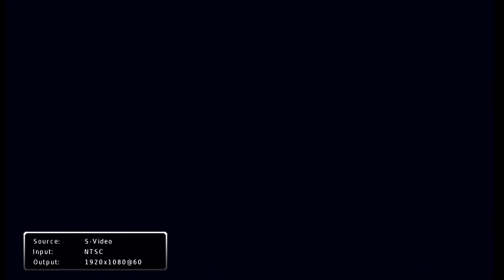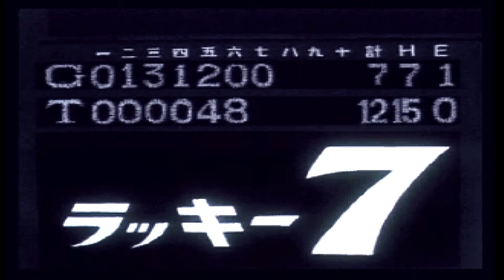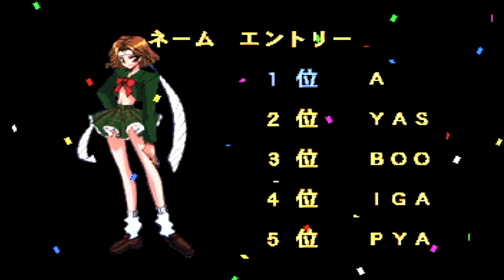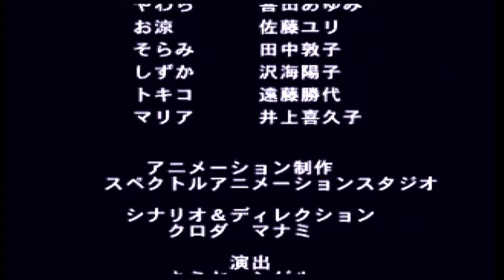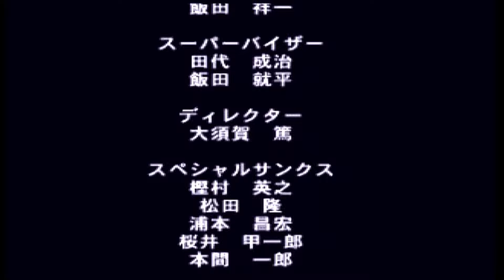SS 制服伝説 プリティ・ファイターX「緑川みなみ STORY MODE」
↓に使用感想・プロフィール・コマンドの説明あり
セガサターン用ソフト 「制服伝説 プリティ・ファイターX」1995年発売
開発元：元気　販売元：イマジニア
1994年にスーパーファミコンで発売された「制服伝説 プリティ・ファイター」のリメイク作品
※読み込みの度に、左下にとある文字が出てしまっています

0:00 START
0:27 プロフィール
0:38 ムービー
1:36 水上静
4:06 山吹柔
7:54 黄織涼子
9:34 イラスト1
10:03 赤坂樹里
11:49 紺野警子
13:38 同キャラ
15:47 イラスト2
16:15 紫崎空美
19:54 土屋登喜子
22:31 白鳥クリス
24:40 桃山愛
27:43 イラスト3
28:19 青木真琳
30:33 マリア・クリステル
33:39 エンディングムービー
34:08 スタッフロール
37:12 マリアの出現方法

緑川みなみ　CV：岡村明美
出身地：大阪
年齢：17歳
職業：高校生
血液型：O型
星座：射手座
趣味：阪神の応援
好物：たこ焼き
苦手な物：おかま
身長：160cm
体重：45kg
B/82cm W/55cm H/83cm

【必殺技のコマンド】
けっこうキック　←タメて →＋キックボタン
ブレザーバック　←↙↓↘→＋キックボタン
あした天気になれー　キックボタン連打(弱・中・強で飛距離が変わる)
びりびりサンキュー　→↘↓＋キックボタン

【使用感想】
衣装のデザインが気に入った。まずインナー無しで、素肌にブレザーを羽織ってるのだが、リボンがある部分でしか止まっていないから、お腹が出ている点と、何よりスカートの中にピンクのフリルの様な物が付いてて、可愛らしい。学生服のスカートに、これを仕込むのは、私では考えつかない
ガードしてる声がクセになる
さて、みなみの評価だが、打撃のリーチが全てにおいて無い
故に、ほとんどの場面で負ける
未使用は、残り3キャラだが、一番リーチが無いだろう

攻略は、桃山愛と同等レベルで悩んだ
考えた結果が、化粧をまず止めて、どこにいても捕まるようにポケベル持った事…と言うのは、違くて
まず、打撃でダメージを与える事をやめた事である

自分の斜め後方↙を押しながら、あした天気になれーを放つのを主軸に、近づいてきたら、けっこうキックでダメージを与える事にした
ただ、どの技もダウンしないはずなので、反撃されやすいのが難点
ブレザーバックは、対空性能も悪く、着地まで判定が残らないので、使う利点が、あまり無い
びりびりサンキューは、ダッシュの所で、足払いされやすく、ガードされたら投げられやすい。相手が跳んだタイミングで強を放てば、画面反対へは逃げられる。相手に対して使うなら、基本弱でガードされる事を考えて→強パンチ連打は必須
けっこうキックは、しゃがみ弱や、あした天気に～の時にタメが完了しているので、使いやすい。ただ、上記でも述べたが、ダウンしないのが痛い

画面端に追い込んだ場合、しゃがみ弱キック→弱の明日天気に→しゃがみ弱キックのループで、ダメージを与える事が可能
しゃがみ弱キックが当たらなくなったら、しゃがみ弱キックと、あした天気に～の間に↘を押してると、少し前進しながら行える
ジャンプ攻撃は強パンチの、頭突きを推奨。ただ、押したタイミングでしか、当たり判定がないので注意が必要

ラスボスのマリアでは、↑上記の戦い方を煮詰める
開幕はジャンプ強パンチの頭突きで、これの連打では、足払いにも打ち負けるので、
マリアとの距離によって、しゃがみキックを連打しながら、あした天気になれーを放ち削る。ダメージを与えられたらラッキーレベルだが…
時間経過の判定勝ちでも良いかもしれない
何せ遠距離のクロスブーメランは、しゃがめば当たらないので
ちなみに、勝手にマリアが、しゃがみキックの範囲に入る事もある
しゃがみキックと、あした天気に～と、ジャンプ強パンチと投げだけ使えば良いと考えて戦おう